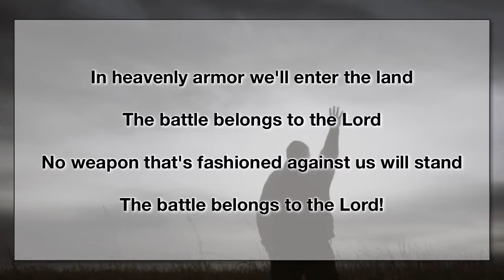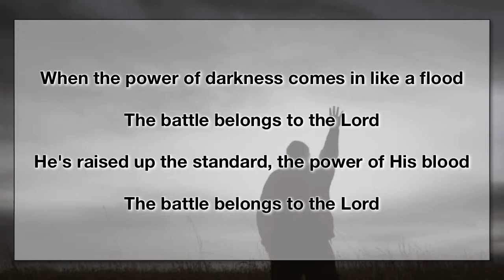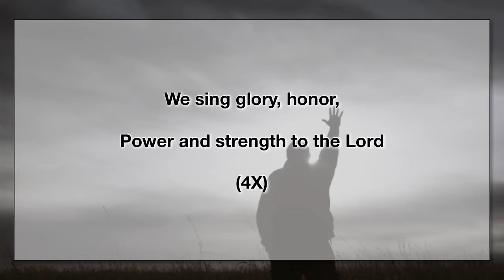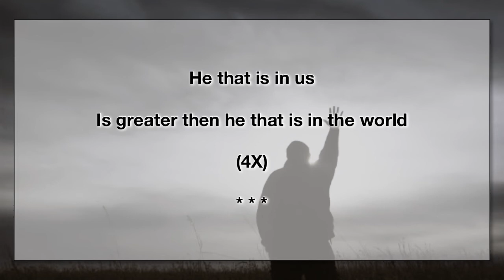Battle Belongs To The Lord 4 (With Lyrics)